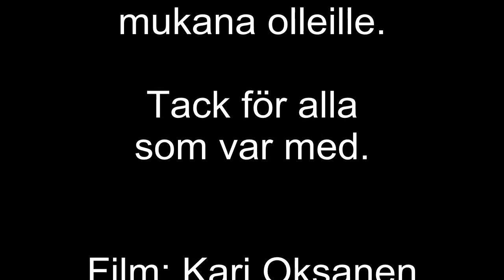Etävalvonta korvaa ja täydentää kiertävän kiinteistövartioinnin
Turvallisuusteknologia kehittyy jatkuvasti mittavin harppauksin. Vartiointiliikkeillä on nyt uusi palvelu, joka tekee valvonnasta kustannustehokasta ja helppoa. Palvelu tunnetaan nimellä etävalvonta. Etävalvonnan periaate on, että kiinteistöön asennetaan valvontakameroita, jotka lähettävät reaaliaikaista videokuvaa salattuna Internetin välityksellä keskitettyyn valvontakeskukseen, jossa operaattorit valvovat tapahtumia ympärivuorokautisesti- etänä.

Etävalvonta voittaa perinteisen kameravalvonnan kahdella tavalla.

1. Kamerajärjestelmistä on hyötyä vain jälkikäteen, koska kukaan ei valvo kameroita rikoksen tapahtuessa.  - Etävalvonnassa kamerakuva ei ole koskaan valvomatta.
2. Etävalvonta on kustannustehokasta. Jos kiinteistössä vartija valvomassa kamerajärjestelmää, kustannukset kasvavat suuriksi. Keskitetyssä valvontakeskuksessa valvonta on tehokasta, ja resurssit jaetaan usean kohteen kesken.

Palvelu voi osittain korvata kiertävän aluevartijan. Kun jotain tapahtuu, tarvitaan vartijan ripeää paikalle tuloa ja tarvittavien toimenpiteiden suorittamista. Etävalvonnasta on lisähyötyä, kun vartija voi olla jatkuvassa yhteydessä valvontakeskuksen operaattoriin ja saada reaaliaikaista lisätietoa kohteesta ja alueista, joihin hänellä itsellään ei ole visuaalista kontaktia. Näin mahdollisen ongelma- tai vaaratilanteen menestyksekäs ratkaiseminen on entistä todennäköisempää.

Etävalvonta kasvaa tulevaisuudessa turvallisuuden kokonaisratkaisujen merkittäväksi osaksi.
Asiakas saa parempaa turvallisuutta pienemmällä kustannuksella, miksi kukaan jättäisi tilaisuuden käyttämättä?

Jorvas High-tech Center
Hirsalantie 11
02420 Jorvas